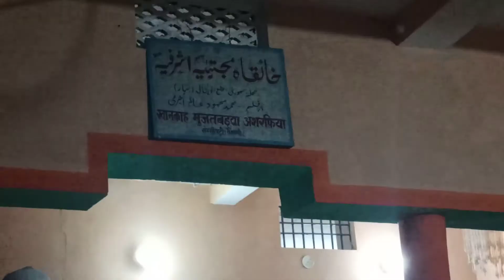Qaiser raza vaishalvi